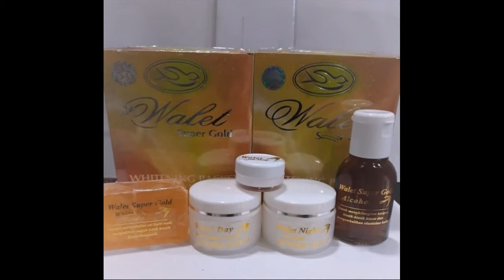Produk Yang Membuat Wajah Glowing beaches